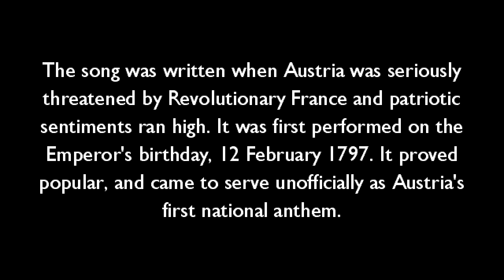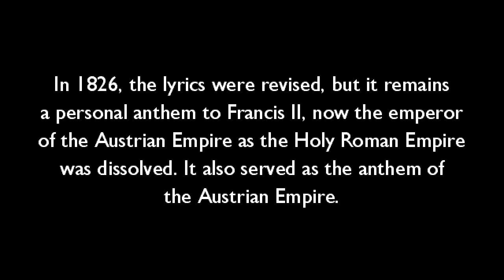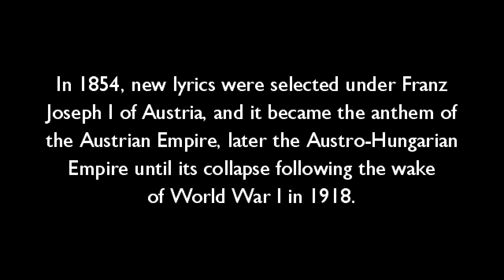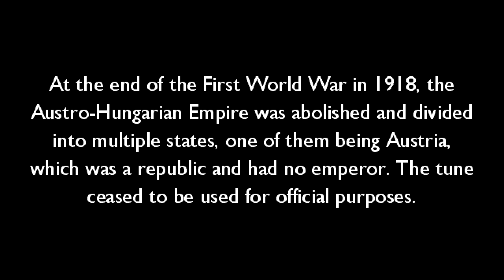Historical Anthems of the Habsburg Monarchy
A compilation of historical anthems of the Habsburg Monarchy. The Habsburg Monarchy is known for having great anthems such as "Gott erhalte Franz den Kaiser" and "Gott erhalte, Gott beschütze".

0:00 Gott Erhalte Franz den Kaiser (1797 original lyrics)
2:47 Gott erhalte Franz den Kaiser (1826 lyrics)
6:50 Gott erhalte, Gott beschütze (1854 version)
11:57 In Verbannung, fern den Landen (1922 lyrics)
13:41 Gott erhalte, Gott beschütze (Otto von Habsburg's Funeral, 2011)

NOTES
► This video specifically refers to the historical Habsburg anthems of Austria (from the House of Habsburg-Lorraine). The House of Habsburg is historically massive and can be found from Spain to Mexico.
► The first three songs in this video have official status. However, the last two songs don't have official status since the Habsburg Monarchy collapsed after 1918, but the House of Habsburg remains active as a royal family.
► After the death of Francis in 1835, the tune was given different lyrics that praised his successor, Ferdinand, with a different title (Segen Öst'reichs hohem Sohne / Unserm Kaiser Ferdinand) until 1848. However, I could not find a recording of this version.
► This is not a video about the historical anthems of Austria, this specifically refers to the Habsburg Monarchy only. Maybe I'll make the Austrian one soon.